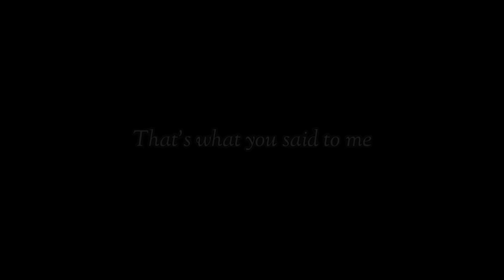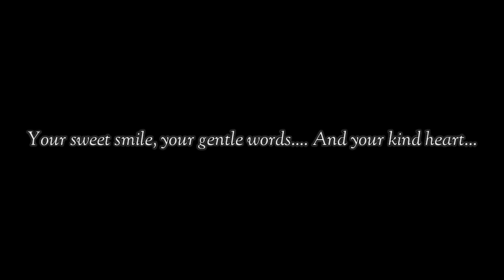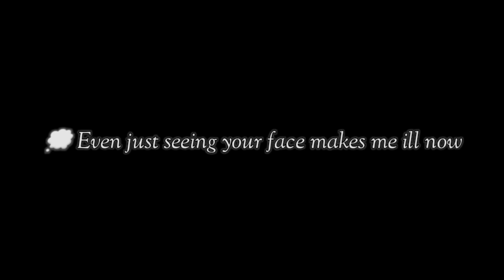I can read my boyfriend’s mind! Gacha Life | Mini Movie